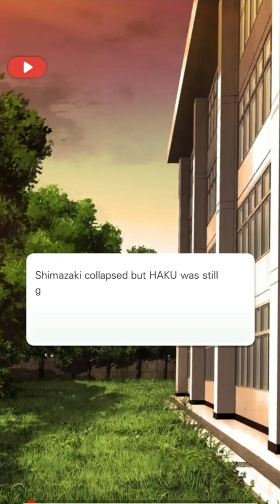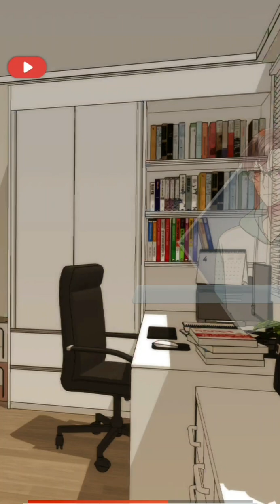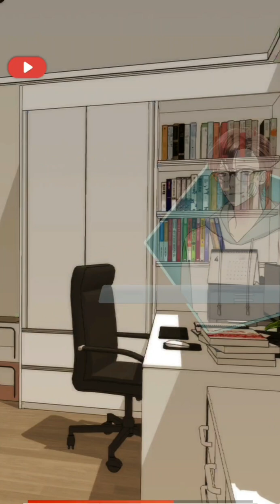Comino: Two Kisses with Two Men Ep 10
Scenario: Sumimoto Yu
Game Graphic: COMINO Team

It's the first day of university, and the protagonist is walking with his childhood friends. Two tall and handsome twins, but on the same day, they both confess their feelings.